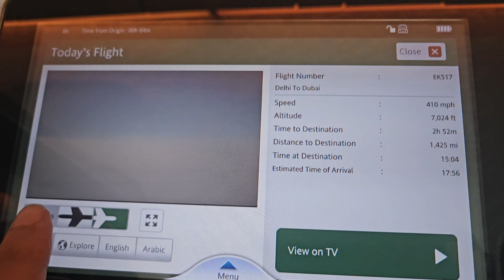Beautiful afternoon departure from Delhi- IGI Airport